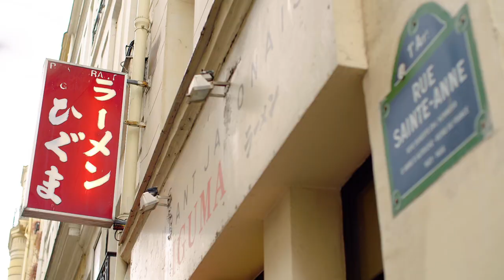Kenzo Parfums | Pub Instagram | Vidéo Corporate | Vidéo d'entreprise | Vidéo institutionelle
C'est aujourd'hui Kenzo Parfums qui fait appel à nous pour la présentation de leur nouveau parfum nomade !

Nous avons suivi l'artiste TokyoBanhBao à travers les rues du quartier asiatique pour qu'elle nous dévoile le nouveau "Flower By Kenzo - Le Cushion" au format poche. Action ! En partenariat avec Theta Productions.